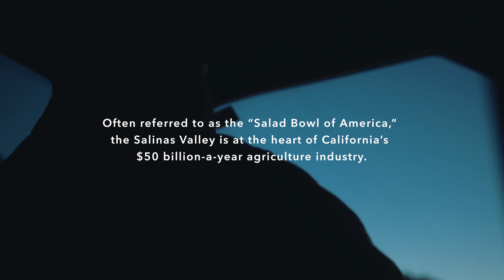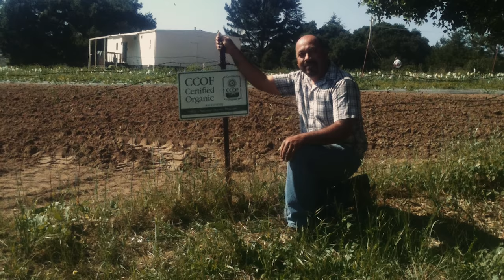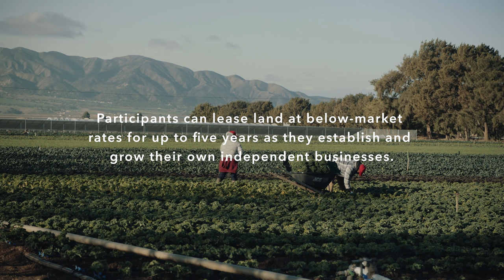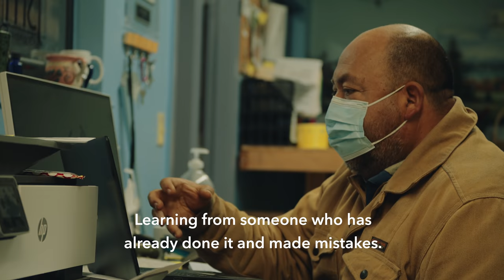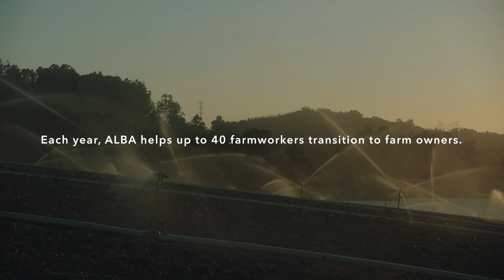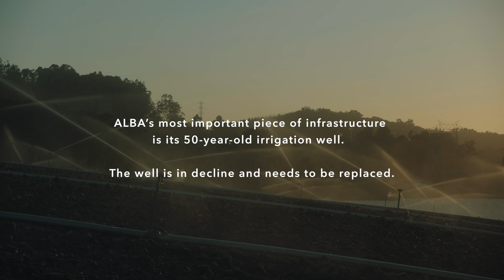Hasta La Raíz: Down to the Root | Patagonia Films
Hispanic people make up the majority of US farmworkers, yet only 4% of farm owners are Hispanic.

Javier Zamora immigrated to the US from Mexico when he was a young man, worked in restaurants and bought a house for his family. When he lost the house and his job during the housing crisis, he decided to complete his high school diploma and go back to his farming roots. But at 43 years old, the prospect of owning his own farm seemed out of reach. With the support of his family, community and a farmer advocacy organization called ALBA, Zamora set out to defy the odds.

Los hispanos son mayoría entre los trabajadores agrícolas en los Estados Unidos. Sin embargo, solo el 4% de los dueños de granjas son hispanos.

Javier Zamora migró a los Estados Unidos desde México cuando era joven, trabajó en restaurantes y compró una casa para su familia. Tras perder la casa y su trabajo durante la crisis inmobiliaria, decidió completar su educación secundaria y volver a sus raíces en la agricultura. Pero, a los 43 años, la posibilidad de ser dueño de su propia granja parecía inalcanzable. Con el apoyo de su familia, su comunidad y una organización que trabaja por los agricultores llamada ALBA, Zamora se propuso desafiar a las probabilidades.